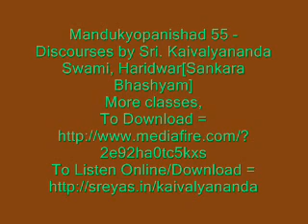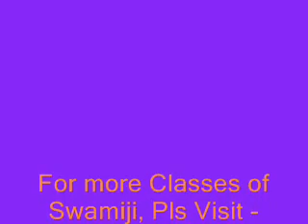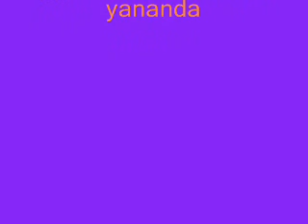Mandukyopanishad 55 - Discourses by Sri. Kaivalyananda Swami, Haridwar [Sankara Bhashyam, Malayalam]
All other Classes on Sankara bhashyam of Bh. Gita, Brahma Sutram and other upanishads taken by Sri. Kaivalyananda Swami are available to download free here in below link.